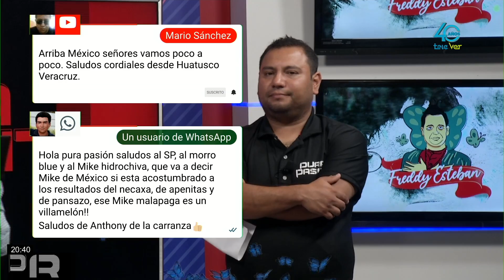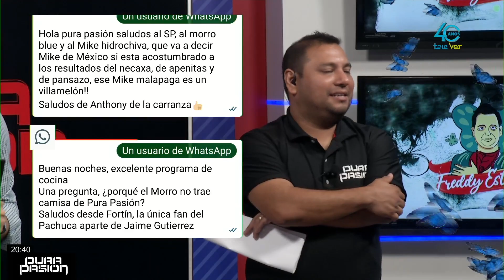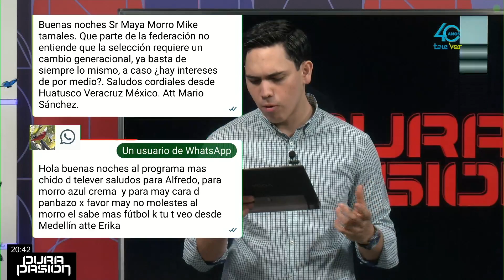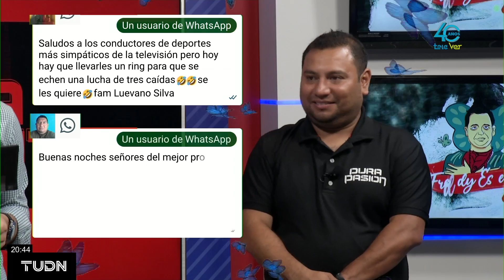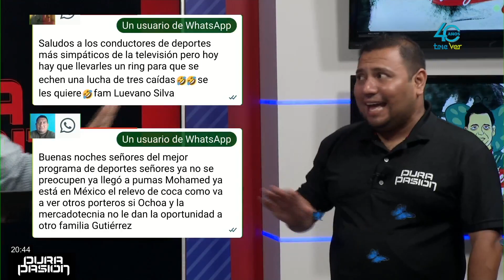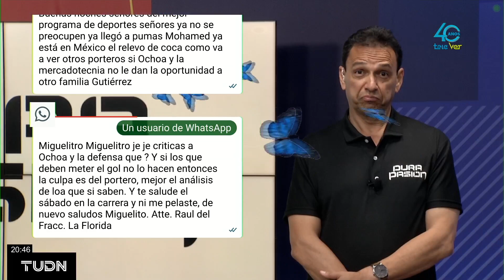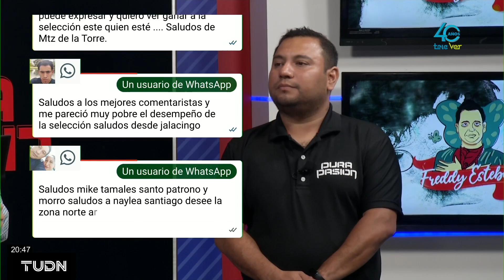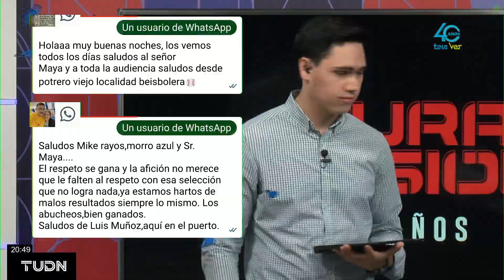Lectura de mensajes del público 28 de marzo 2023